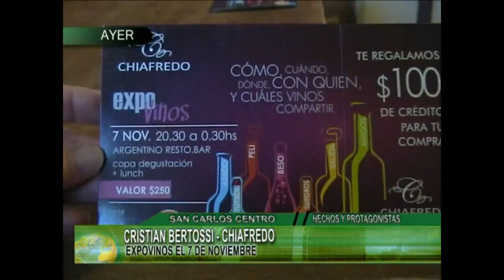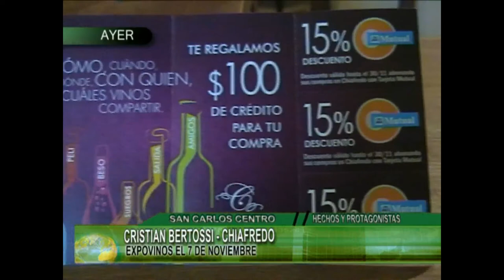CRISTIAN BERTOSSI CHIAFREDO